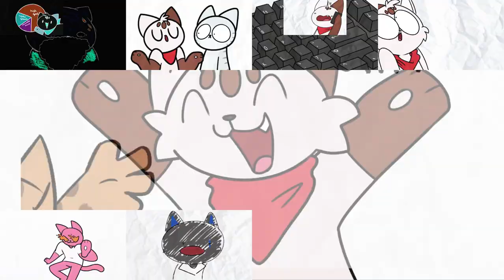[Chipflake] "ITS FINALLY HERE!" | Sparta Rigmarole JE Remix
no bgm
semi-filler video kinda

ive had this idea since 2020 and finally got around to doing it, ive tried making this full after this collab as well

Source by @Chipflake
Base by @Jario943 @talon7777